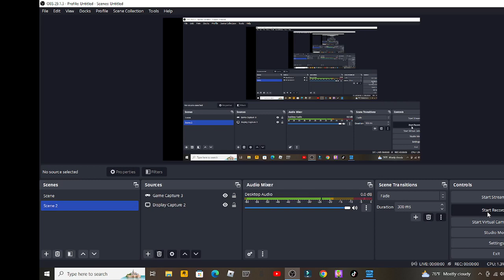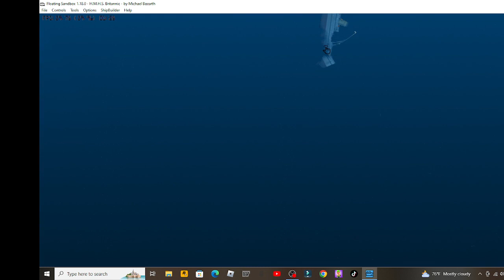hmhs britannic sinking floating snadbox this a cool game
this is a game about ship